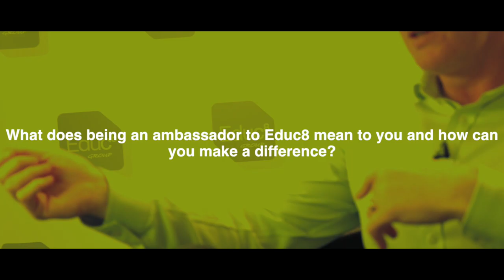Martyn Williams on what being an ambassador to Educ8 means to him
A short video on Martyn Williams explaining what an ambassador to Educ8 means to him and how he can make a difference.

Educ8 Training provide work based training programs to all of South Wales, including Cardiff, Swansea, Newport, Bridgend, Port Talbot, Llanelli, Caerphilly and the South Wales valleys. Programs include apprenticeships, Jobs Growth Wales, Traineeships and commercial courses coverings sectors such as Leadership & Management, Business Admin, Advice & Guidance, Health & Social Care, Childcare, Customer Service and are a City & Guilds and ILM provider.

Educ8 Training
Tredomen Gateway
Ystrad Mynach
Hengoed
CF82 7EH

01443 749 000